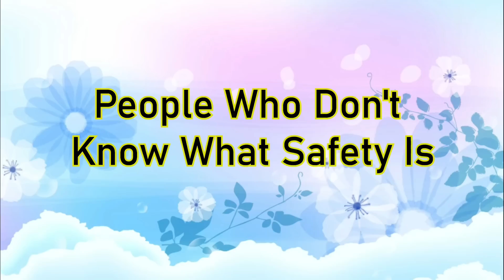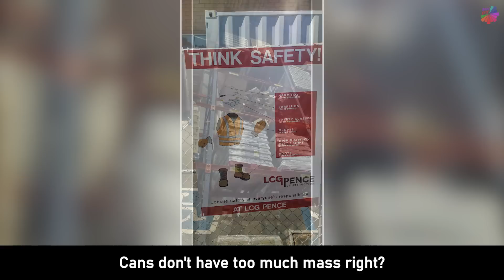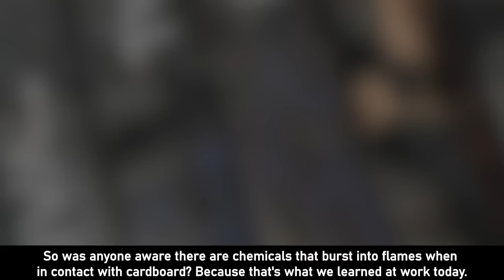People Who Don't Know What Safety Is - Part 2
People Who Don't Know What Safety Is..